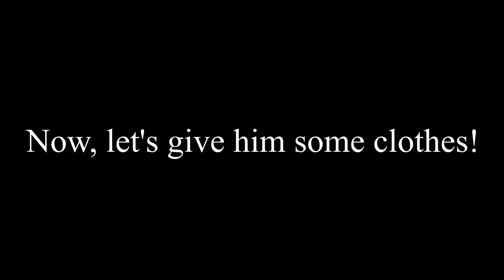When You Put Clothes on Your Dog... || Chicken Friends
I thought of this a couple times: Our pets are cute and lovely animals, but when we put clothes on them they seem so much more sophisticated. I decided to narrate this change in personality with my good friend Bumi :)

Anyway, hope you enjoy it was fun to make.